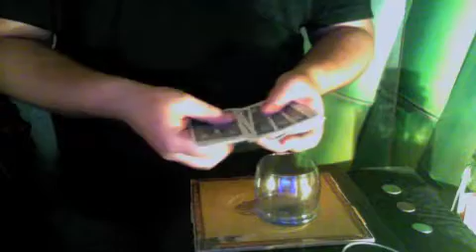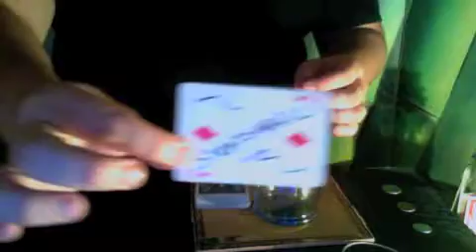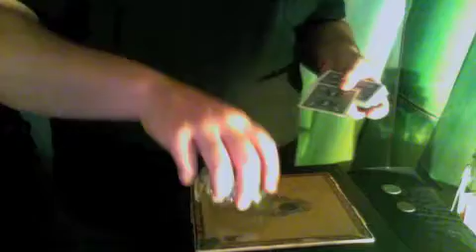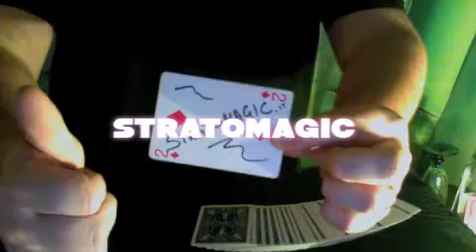MAGIC TIA - TELE - COINS.m4v